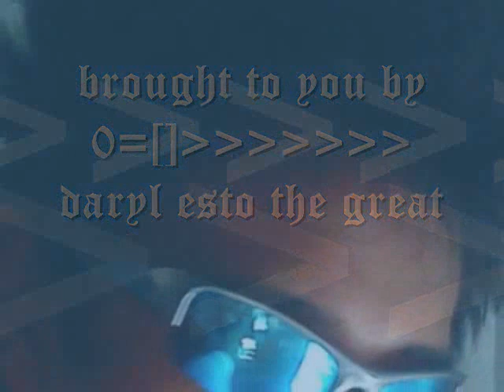party rock -- yrys the movie